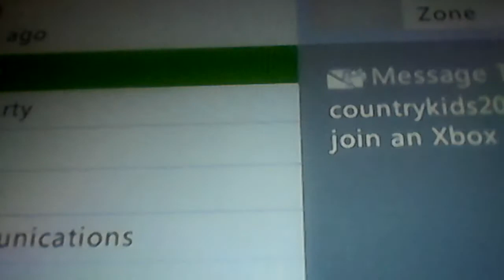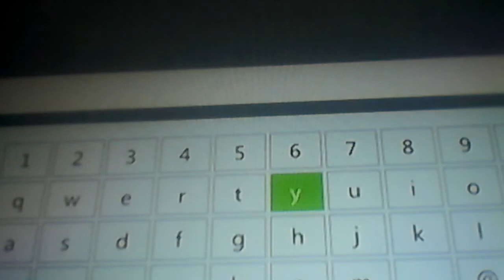Showing u my world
Not hurt and pain sorry